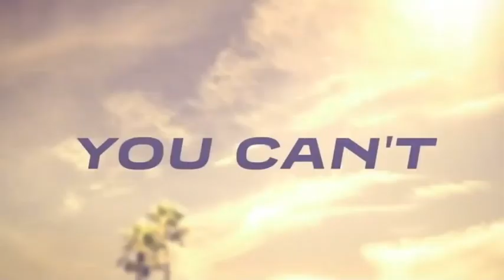THE ROOKIE 1x12 - CAUGHT STEALING